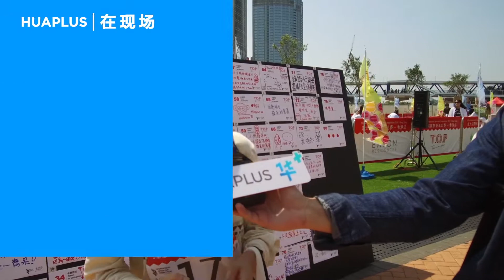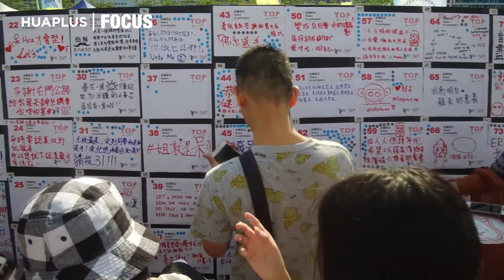Space out competition-turns out, you can become famous doing nothing!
Sounds too good to be true?! It turns out there are a international competition that awards spacing out.